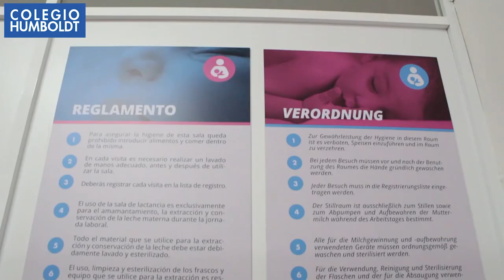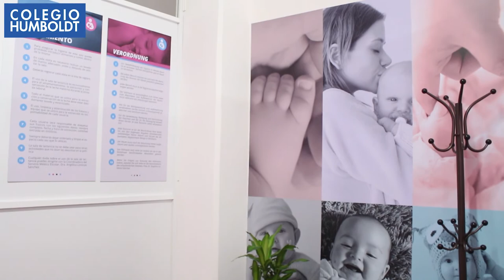Sala de Lactancia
En el Colegio Humboldt somos socialmente responsables y procuramos
el bienestar de nuestros colaboradores.
Les compartimos el siguiente video de nuestra nueva Sala de Lactancia.
Invitamos a todas las mamás colaboradoras en periodo de lactancia a utilizar este espacio.